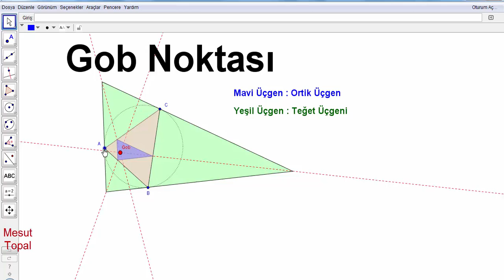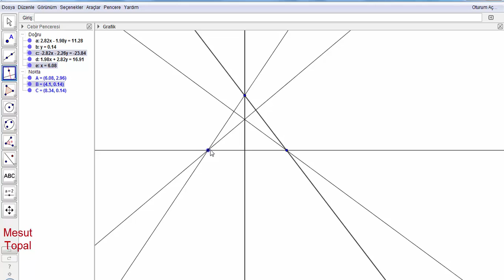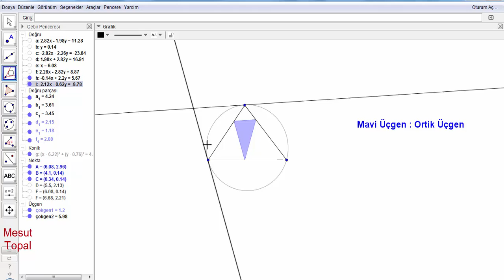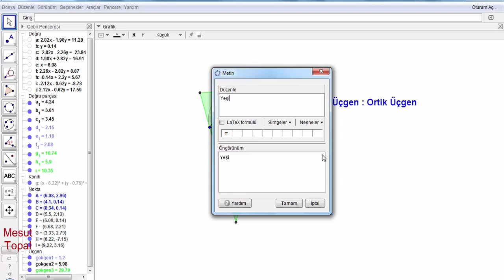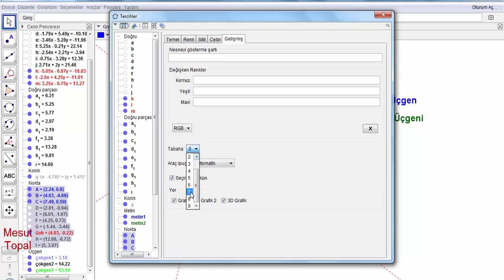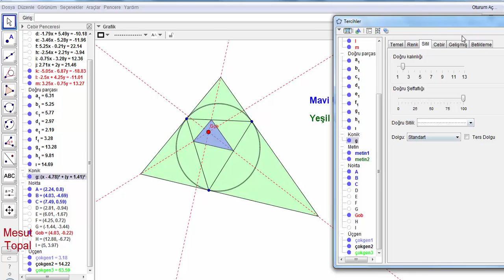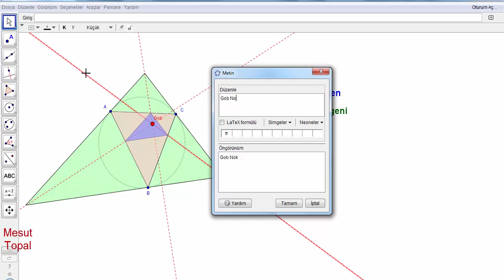Gob Noktası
7 Nokta Çemberi - Brocard Çemberi,
8 Nokta Çemberi,
9 Nokta Çemberi - Feuerbach Çemberi,
Adams Çemberi,
Alasia Teoremi,
Altı Çember Teoremi,
Altimedial Üçgen,
Antimedial Üçgen,
Antiparalel Doğrular,
Apollonius (Apollonian) Çemberleri,
Arbelos,
Arşimet'in İkiz Çemberleri,
Aubert Doğrusu,
Bagonia Teoremi,
Bankoff Çemberi,
Bernstein Teoremi,
Bevan Noktası,
Bicentric Çokgenler,
Bickart Noktaları,
Blanchet Teoremi,
Bobiller Teoremi,
Boutin Teoremi,
Brahmagupta Alan Formülü,
Braikenridge–Maclaurin Teoremi,
Brianchon Noktası,
Brianchon Teoremi,
Brocard Doğrusu,
Brocard Noktaları,
Brocard Üçgenleri,
Carnot Teoremi,
Casey Teoremi,
Cevian Noktası,
Cevian Üçgeni,
Circummedial Üçgen,
Clawson Noktası,
Clifford Teoremi,
Conway Çemberi,
Cosnita Noktası,
Cosnita Üçgeni,
Cyclocevian Noktaları,
Desargues Teoremi,
Droz Farny nin Birinci ve İkinci Çemberleri,
Eppstein Merkezleri,
Euler Doğrusu,
Evans Koniği,
Evans Noktası,
Exeter Noktası,
Feuerbach Hiperbolü,
Feuerbach Teoremi,
Fletcher Noktası,
Fuhrmann Çemberi,
Fuhrmann Üçgeni,
Gallatly Çemberi,
Gauss Doğrusu,
Genelleştirilmiş Pisagor Teoremi,
Gergonne Doğrusu,
Gergonne Noktası,
Gossard Noktası,
Gossard Üçgeni,
Göz Teoremleri,
Gray Noktası,
Grebe Teoremi,
Griffith Noktaları,
Hagge Çemberi,
Harcourt Teoremi,
Haruki Teoremi,
Heron Alan Formülü,
Hexyl Çemberi,
Hippocrates Hilalleri,
Hjelmslev Teoremi,
İncentic, Ortik ve Medial Üçgenler,
İntangential Üçgen,
İsodynamic Noktalar,
İsologic Noktalar,
İsotomic Noktalar,
İzogonel ve İzotomic Eşlenik Noktalar,
Jerabek Hiperbolü,
Jerabek Noktası,
Johnson Çemberi,
Johnson Koniği,
Johnson Teoremi,
Johnson Üçgeni,
Karia Noktası,
Kelebek Teoremi (Butterfly Theorem),
Kenmotu Kareleri,
Kenmotu Noktaları,
Kiepert Hiperbolü,
Kiepert Parabolü,
Kosnita Noktası,
Kuvvet Ekseni,
Lemoine Çemberleri,
Lemoine Doğrusu,
Lemoine Noktası,
Lester Çemberi,
Longchamp Elipsi,
Longchamp Noktası,
Longuet-Higgins Çemberi,
Longuet-Higgins Noktası,
Lucas Çemberi,
Malfatti Çemberleri ve 200 yıldır çözülememiş problemi,
Mandart Çemberi,
Marion Teoremi,
Mathot Noktası,
McCay Çemberleri,
Medial Üçgen,
Menelaus Teoremi,
Michell Noktası,
Michell Teoremi,
Mid-Arc Noktaları,
Miguel in Beş Çember Teoremi,
Mittenpunkt Noktası,
Monge Teoremi,
Morley Üçgeni,
Moses Çemberi,
Musselman Teoremi,
Nagel Noktası,
Napoleon Noktaları,
Napoleon Teoremi,
Neuberg - Mineur Çemberi,
Neuberg Çemberleri,
Neuberg Üçgeni,
Newton Doğrusu,
Nobbs Noktaları,
Ortopol Noktası,
Pappus Teoremi,
Pappus Zinciri,
Parry Çemberi,
Parry Noktası,
Pascal Teoremi,
Pitot Teoremi,
Pivot Teoremi,
Prasolov Noktası,
Ptolemy (Batlamyus) Teoremi,
Purser Teoremi,
Rabinowitz Noktası,
Reim Teoremi,
Salmon Teoremi,
Schiffler Noktası,
Schomilch Teoremi,
Schooten Teoremi,
Schröder Teoremi,
Seva Teoremi,
Simedyan,
Simson Doğrusu,
Soddy Doğrusu,
Soddy Teoremi,
Spieker Çemberi,
Spieker Noktası,
Stammler Hiperbolü
Steiner in İç ve Dış Elipsleri,
Steiner Noktaları,
Steiner Teoremi,
Stewart Teoremi,
Tarri Noktaları,
Taylor Çemberi,
Teğet Üçgeni,
Thebault Çemberleri,
Thebault Koniği,
Thebault Teoremleri,
Thomsen Altıgeni ve Sonuçları,
Tixier Noktası,
Toricelli Noktası,
Toricelli Teoremi,
Toshio Seimiya Teoremi,
Trilinear Polar,
Trilinear Pole,
Tucker Çemberi,
Varignon Teoremi,
Vecten Noktaları,
Viviani Teoremi,
Wallace Hiperbolü,
Weill Noktası,
Wernau Noktaları,
Yff Çemberleri,
Yff Noktası,
Yiu Çemberleri,
Zaslavsky Teoremi,